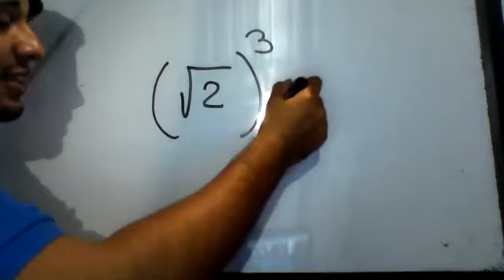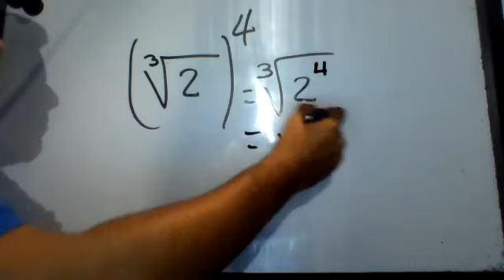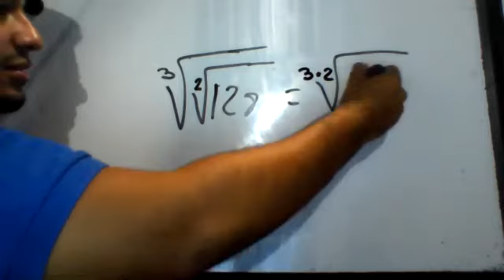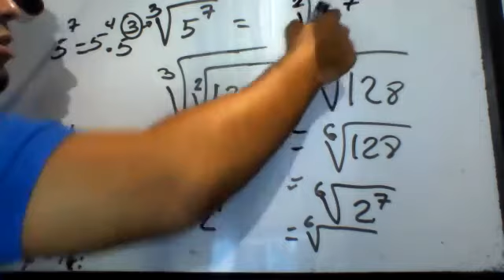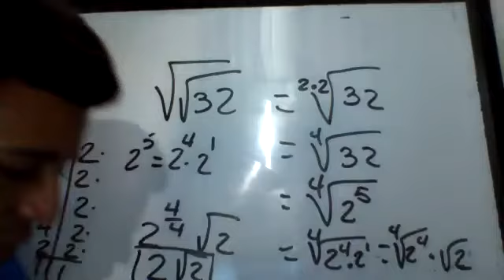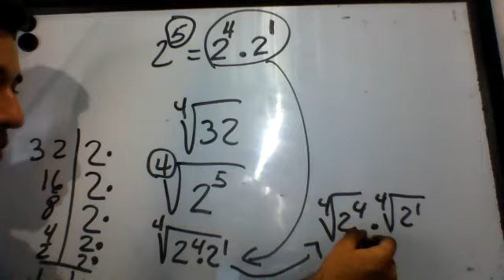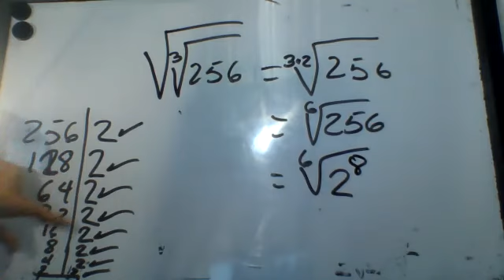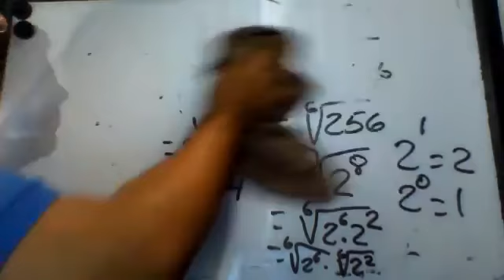Matemática 7° 29/9/2021